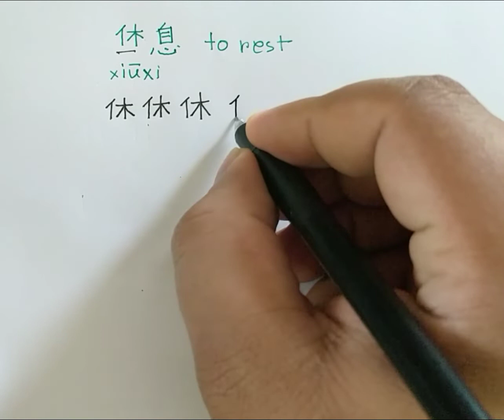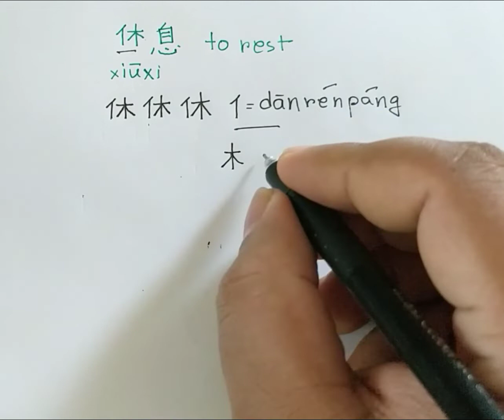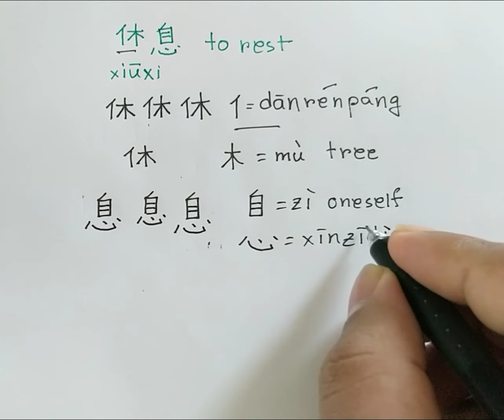How to write 休息（xiuxi),休，息| Chinese Character Writing